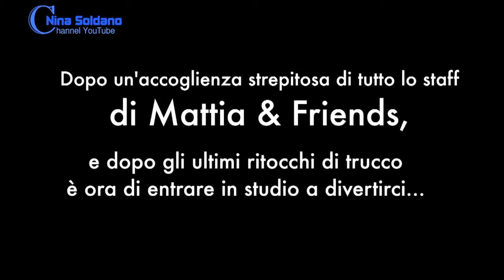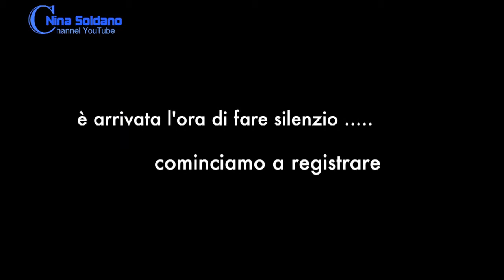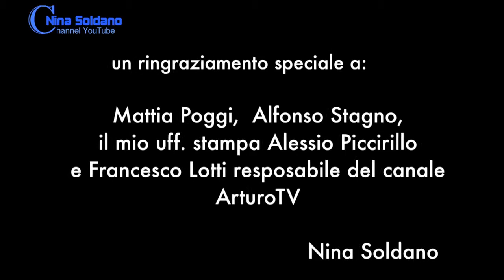Nina Soldano da Mattia & Friends - Backstage